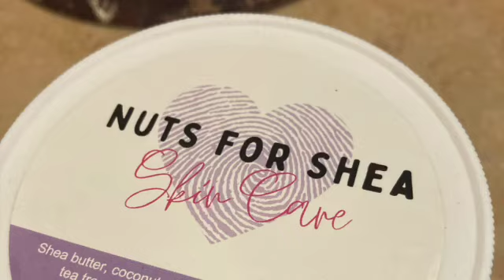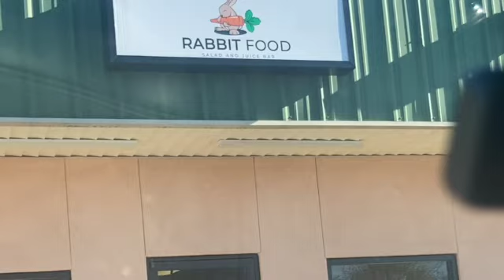Sisterlocks Refreshing BraidStyle Selfcare and Mammogram 447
Thank for being a part of my circle. I also have videos of how to style loose natural hair: braid outs, twist outs, updo, protective styling, etc.

I am excited. I am grateful. I could not do it without you. Let’s continue to walk this journey...

 I have had Sisterlocks for more than 25 months and I am still excited about it. The progress that I see in my hair is quite amazing. Please continue to follow this exciting “Sisterlock Journey”.

I completed a class to learn how to install microlocks and I learned so much more. Thank you to Tanesha Heyward of Embrace Your Beauty Salon for the opportunity and a great experience during the Microlocs Class.

 I appreciate, your response to my previous videos and I am so excited that on March 4, 2020, I celebrated the one year anniversary of my Sisterlocks. I am looking forward to the 2nd anniversary of my sisterlocks.

I don’t know exactly how many Sisterlocks I really have. I have between 413-417  Sisterlocks. 😂😂💯😂😂😂

I have been using Design Essentials Peppermint & Aloe Therapeutics Anti-Itch Shampoo

to achieve goals. I could not do it without you. Let’s continue to walk
this journey...together.

4th Retighten August 1
5th Retighten September 21
6th Retighten October 19
7th Retighten November 23, 2019
8th Retighten January 6, 2020
9th Retighten February 11, 2020
10th Retighten March, 24,2020
11th Retightening May, 2020-Cancelled
11th Retightening May-DIY
12th Retightening June 16, 2020
13th Retightening July , 2020
14th September 10, 2020
15th October 16, 2020
16th December 1, 2020
17th January 5, 2021
DIY February 2021
18th March 19, 20221
19th April 28, 2021
20th June 9, 2021
21st August 3, 2021
22nd September 7, 2021
23rd October 14, 2021
Lets be Social